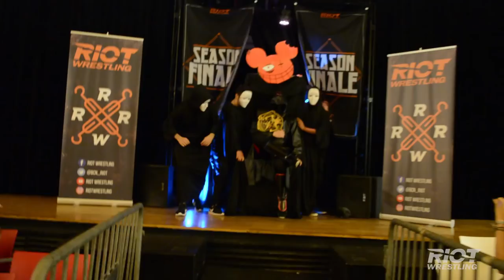RIOT: SEASON FINALE 3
Final de temporada cargado de sorpresas. Rising nuevos campeones de parejas, canjeo fallido de Insurgent.es, traición de Carranza a Mandril, nuevo administrador de RIOT Wrestling, nuevo Campeón Absoluto... ¡Y mucho más!

Muchas gracias por habernos seguido esta temporada, la próxima más y mejor. ¡Os esperamos!